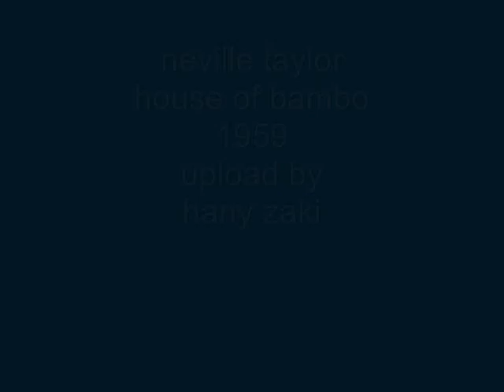neville taylor - house of bambo - 1959